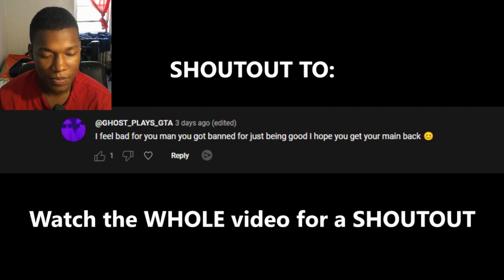Killing Twitch Streamers in COD Search and Destroy (HILARIOUS) REACTION